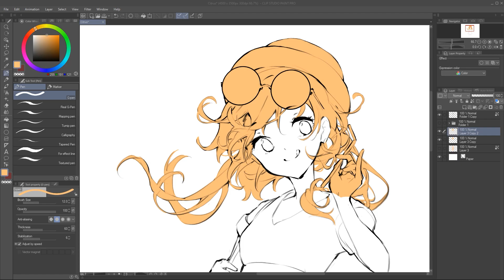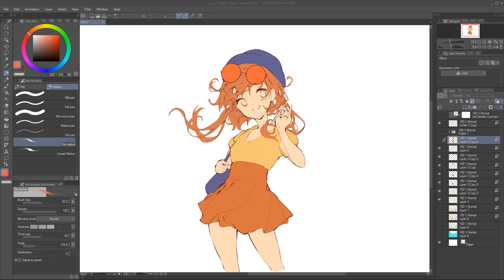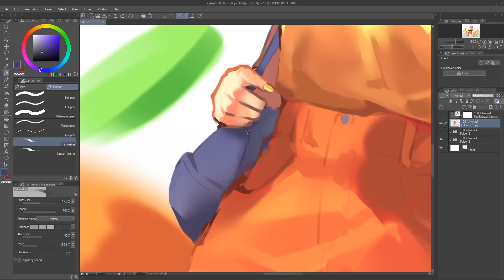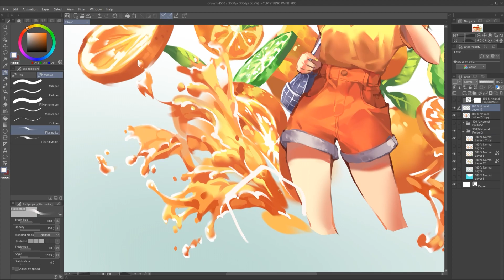Citrus【Illustration Making】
Original Music ► Ayase - シニカルナイトプラン

Time ► 8 hours / July 2, 2020 - July 6, 2020

ILLUSTRATION